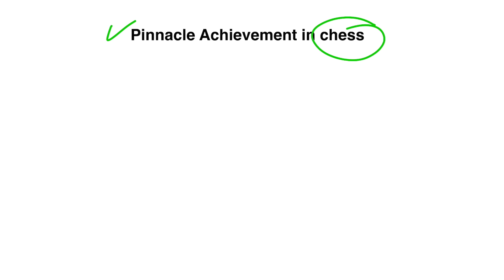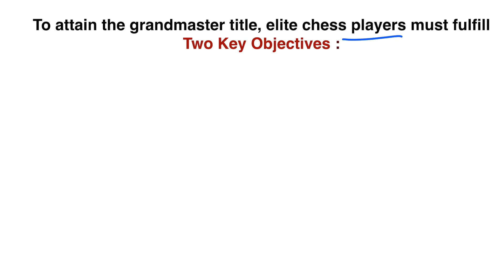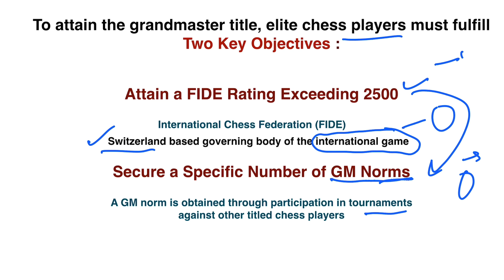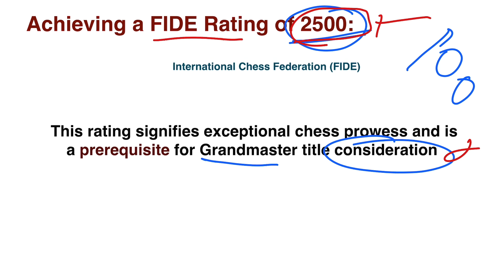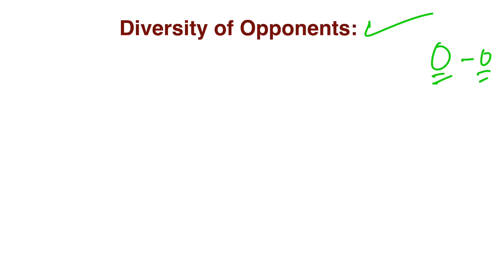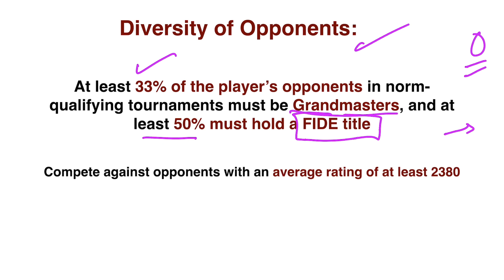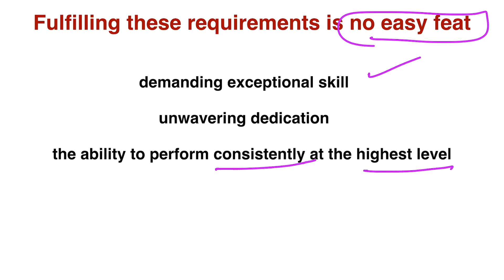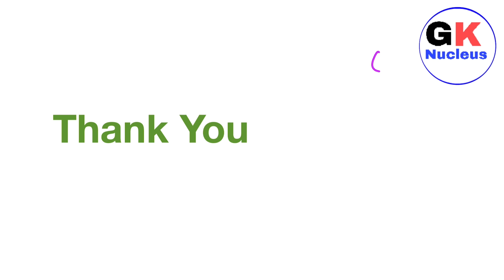How To Become Chess Grandmaster ? GKNucleus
Hello

In this video, we will talk about How To Become Grandmaster In Chess ?